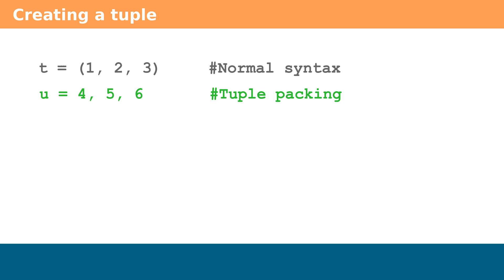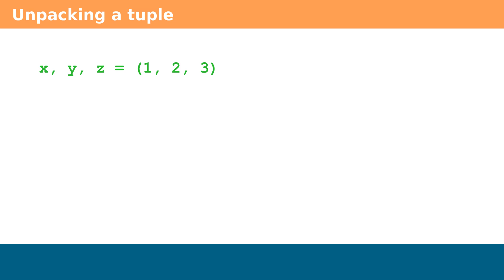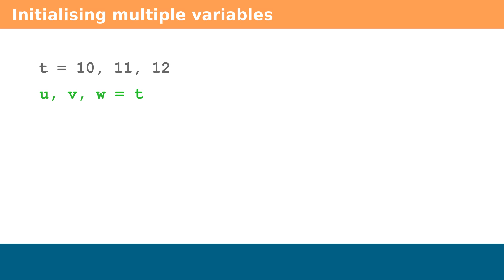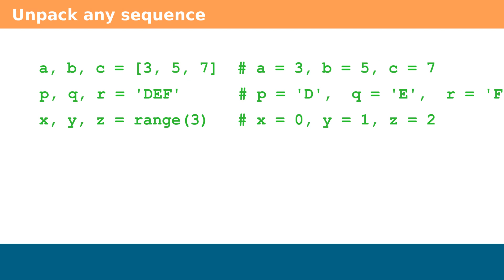Tuple unpacking in Python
What is tuple packing and how do you use it? This video shows shows how to use tuple packing for multiple assignments, variable swapping, and returning multiple values from a function.